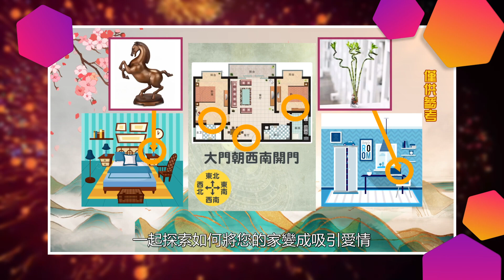財運人脈雙豐收: 東北家門如何迎接更多機遇？在事業上一飛沖天？達到職業高峰? 還能提升家人地位與權力 || 天下縱橫談 之 🔍【泠泠🌶️辛🌶️攻略】🔍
當流年六白武曲星光臨您家的大門東北方，這是一個黃金機遇，尤其對家中的男性來說。政府部門或管理崗位的工作者，您的升官加薪就在眼前。但如何才能最大化這股星力的影響呢？神秘的答案可能就在您家門外。
加入我們，一探究竟這些神秘而又充滿喜氣的風水秘訣。讓您的家門東北方向成為迎接機遇的門戶，打造一個成功和權力的家庭堡壘。這不僅是一次家居佈局的改變，更是一次生活質量的躍升。《天下縱橫談》的【泠泠🌶️辛🌶️攻略】期待您的收看，見證風水帶來的奇蹟！
     《SkyTalkUS》🔥 【天下縱橫談】🔥 《SkyTalkUS》
                 🔊🔊解讀在美華裔的身邊大小事 🔊🔊
                             💫洛杉磯 LA 國語一台 💫
                              💫洛杉磯 LA 粵語二台 💫
                              💫洛杉磯 LA 無線三台 💫
           🗽美東 NY 國語一台 🗽|| 🗽美東 NY 粵語二台🗽

📺NY一台 || Sky 1: 7:20PM
📺NY二台 || Sky 2: 7:20PM

🔥 【天下縱橫談】 華人智慧燃 🔥
📺NY一台 || Sky 1: 7:00PM
📺NY二台 || Sky 2: 7:30PM